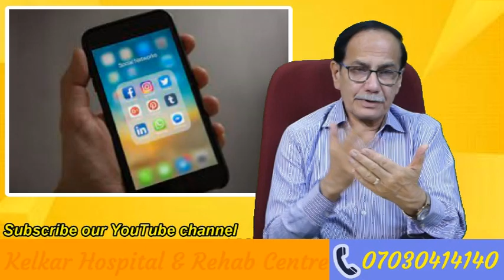Stay Focussed & Be Successful / लक्ष केंद्रीत करो सफलता पाओ - Dr. Deepak Kelkar (M.D.)